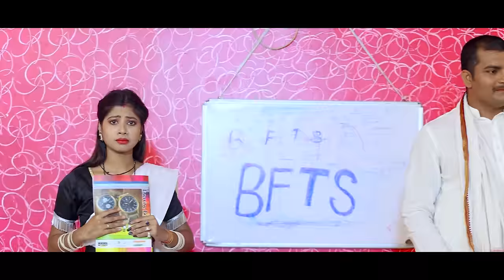Video | मैडम क्या आप माल है | Ansh Babu | Bipasa Singh | School Me Mal Madam | Comedy Gana 2024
अगर आप भी एक कलाकर है तो डायरेक्टर~करण लाल यादव से सम्पर्क करें-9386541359
तो डायरेक्टर करण लाल यादव से सम्पर्क करें-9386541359

► Song    :- Madam Kya Aap Mal Hai
► Singer  :- Ansh Babu & Bipasa Singh
► Lyrics   :- Karan Lal Yadav
► Director:- Karan Lal Yadav
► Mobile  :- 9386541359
► Lavel    :- BFTS Vines

आप सभी दर्शको को मेरा प्रणाम, मै Karan Lal Yadav तहे दिल से आप सभी का धन्यबाद करता हूँ ,आप लोगो ने मुझे बहुत प्यार और आशीर्वाद दिया, इसका ,मै बहुत बहुत शुक्रगुजार हूँ , आप सब से अनुरोध है की ,आप सब हमारे इस चैनल BFTS Vines को भी इसी तरह प्यार और आशीर्वाद देते रहिये ( प्रणाम )